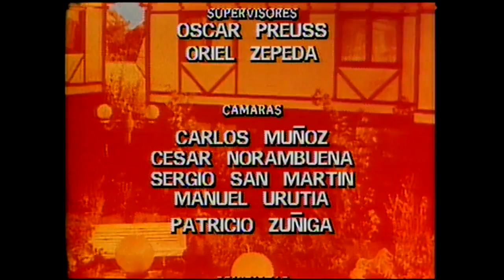Piénsalo muy bien antes de volver | La Villa - T1E114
La Villa, dirigida por Ricardo Vicuña, fue producida y transmitida en 1986 por Televisión Nacional de Chile.
Mara (Gloria Laso) debe escapar de Brasil luego de que su marido multimillonario se viera involucrado con el crimen organizado. Acompañada de un maletín que posee información incriminatoria que todos buscan, la ex modelo debe cambiar su identidad y comienza a vivir en La Villa.
En el lugar se entremezclan las vidas de un grupo de familias, con sus sueños y realidades, su simpatía, ambición, amores que comienzan, amores tardíos, chismes y situaciones de humor muy bien dosificadas.
La maldad está cerca, tal vez dentro de La villa.